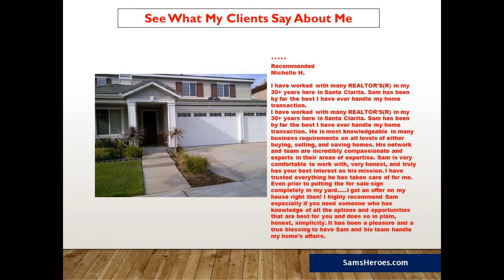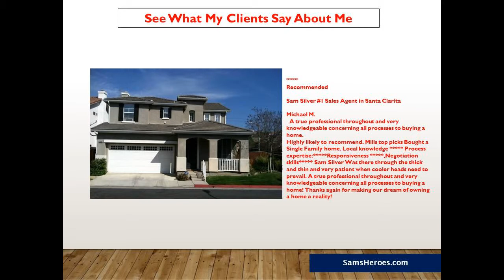Im Looking for 3 bed 1 bath Canyon Country homes for sale- Sam Silver 661418REAL (7325